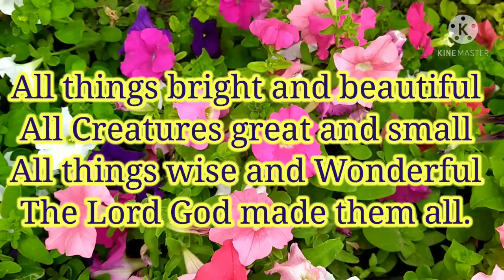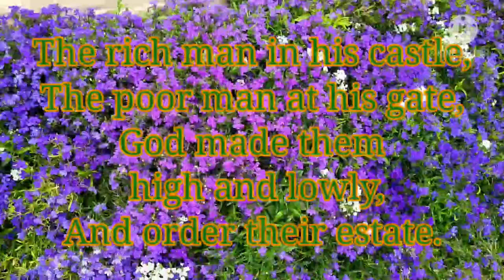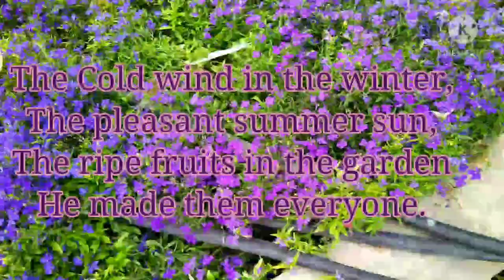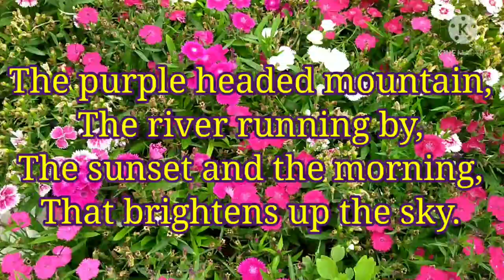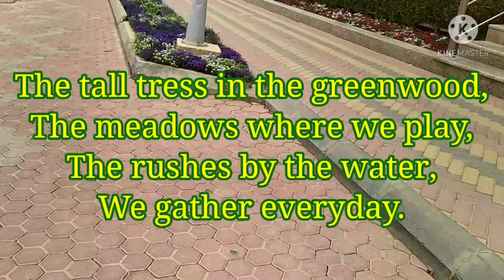All Things Bright and Beautiful By Cecil Frances Alexander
Credit:
This is an old poem written by Cecil Frances Alexander. She wrote this during her high school Journal.